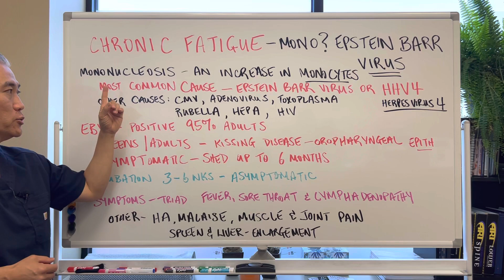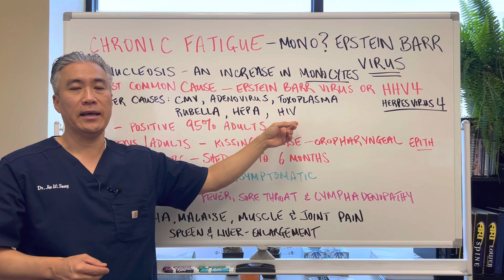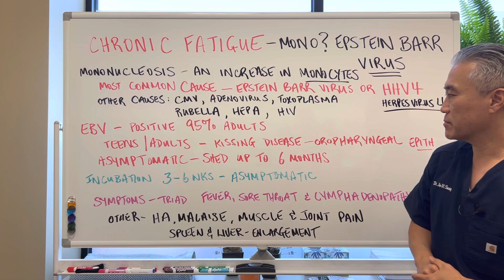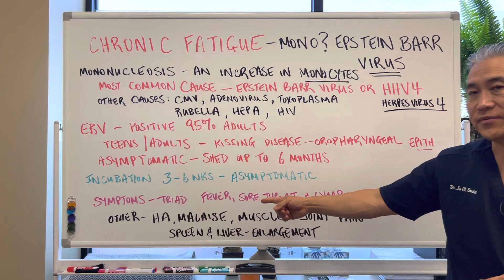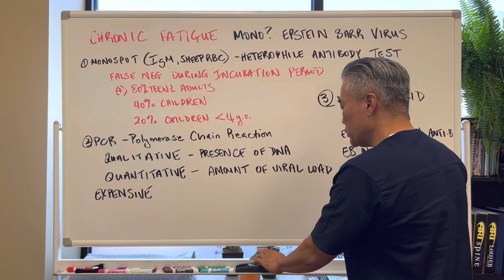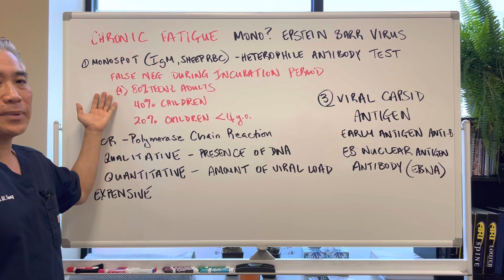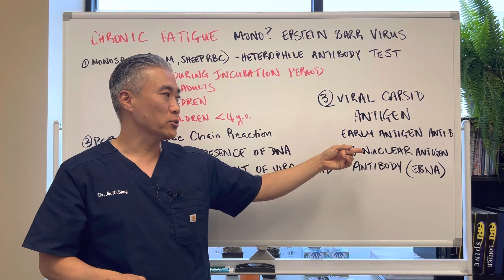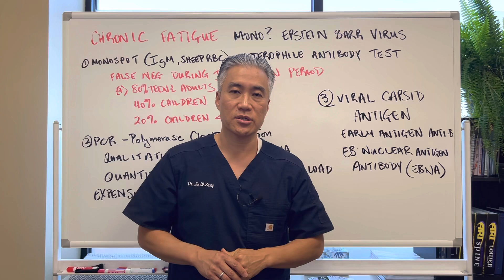Epstein Barr Virus--CHRONIC FATIGUE--MONO?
Discover the root cause of your health issues and create habits for lasting health

Mononucleosis-increase in monocytes.  Most common cause is Epstein Barr Virus or HHV-4(Herpes Virus 4)
Other causes of mononucleosis: CMV, Adenovirus, Toxoplasma, Rubella, Hep A and HIV

EBV is seropositive in 95% of adults.
Most commonly contacted in the teens and twenties-kissing disease.  Oropharyngeal epithelium.
Asymptomatic patient can shed for up to 6 months.

Incubation period can be 3-6 weeks.  Can be asymptomatic.

Symptoms: fever, sore throat, lymphadenopathy.
Other symptoms: malaise, HA, decrease appetite and muscle/joint pain-most will experience 2 weeks of symptoms.
½ of patients can have splenomegaly.  Some will have hepatomegaly.

Testing: Monospot(IgM)-sheep RBC.  Heterophile antibody test.
Limitations: false negative during incubation periods.
Shows 80% in teens and adults
40% in children
20% in children under 4 years old.

PCR-expensive
Qualitative-presence of DNA
Quantitative-amount of viral load.

Viral Capsid Antigen-active, past and reactivation.